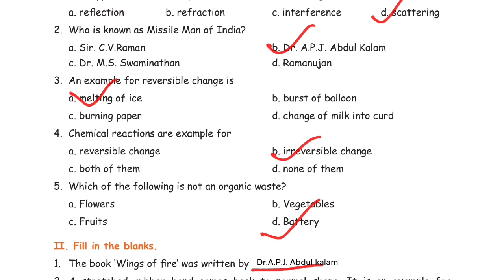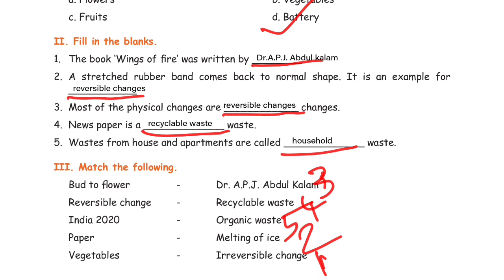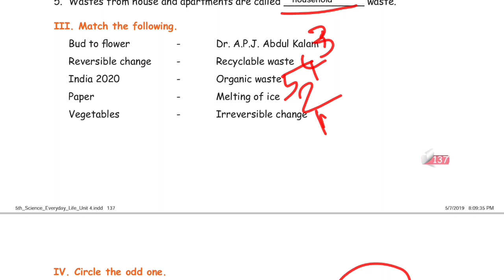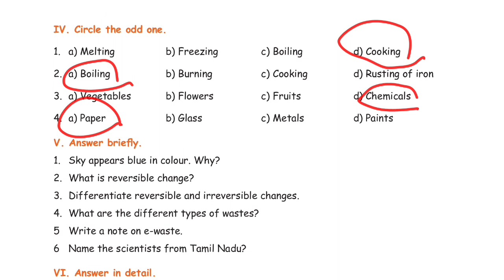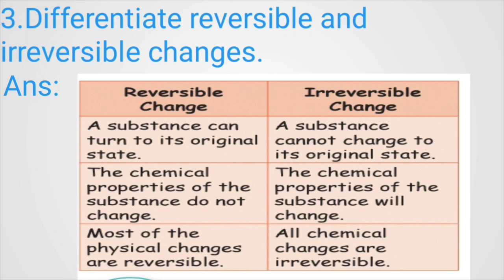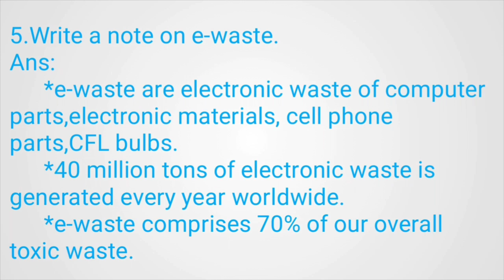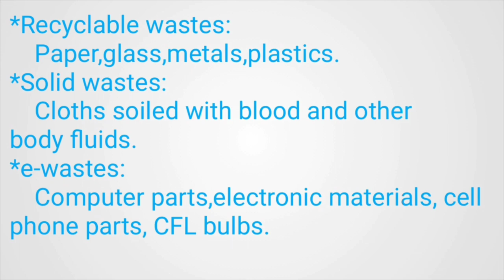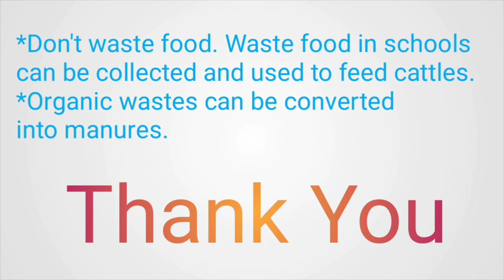5th std/science Lesson 4/ science in Everyday life book back question and answer English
5th std/science Lesson 4/ science